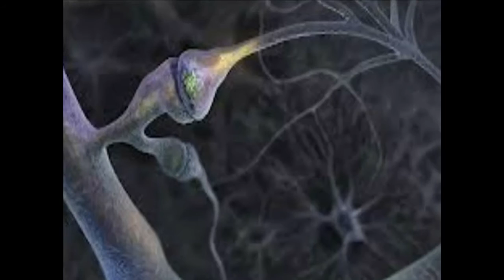Inter Disciplinary Research is Needed in Tamil